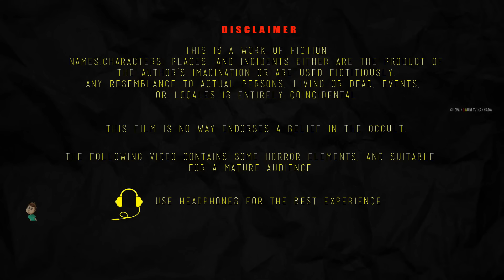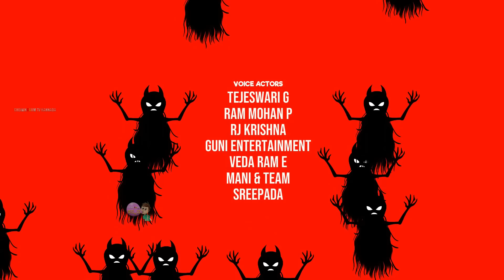ವಾಮಾಚಾರ | VAMACARA | kannada Horror Story | ChewingGum TV kannada | #174